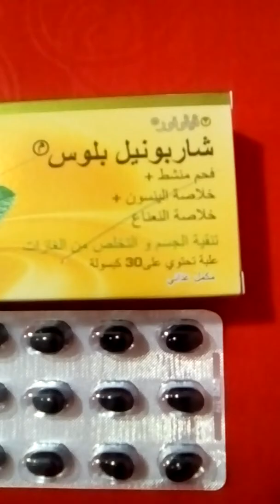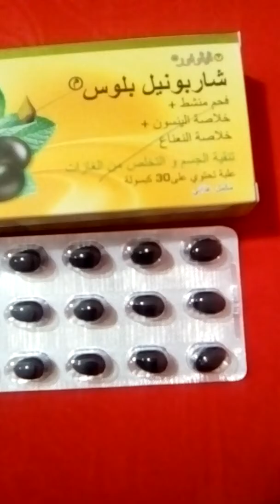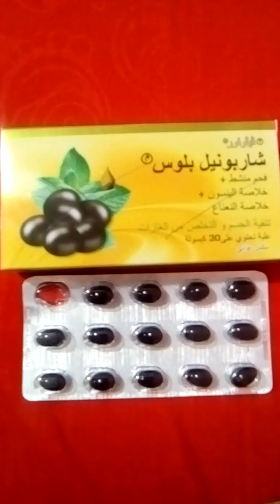انتفاخ وآلام البطن و الغازات والتشنجات المعوية وعسر الهضم والإسهال CHARBONALPLUSشاربونيل بلوس ممناز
انتفاخ البطن والغازات والتشنجات المعوية دواء فعال شاربونال بليس